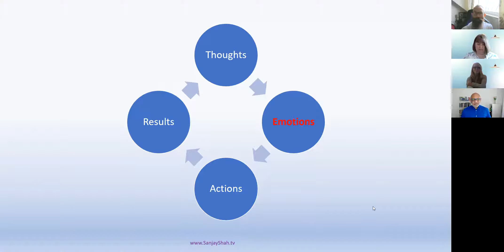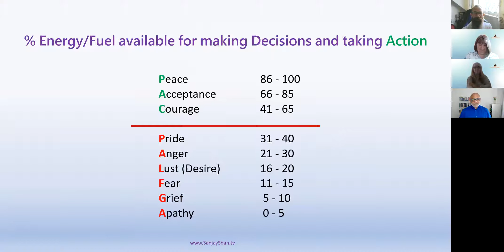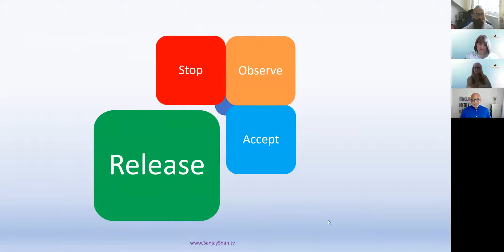SOAR Challenge Bonus Session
On this session we are joined by Sanjay to go through the SOAR process.